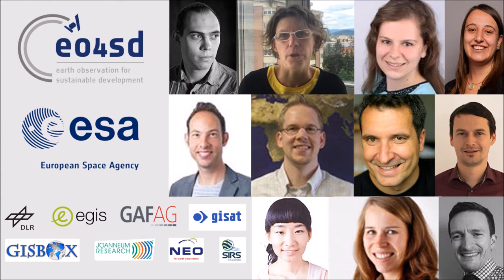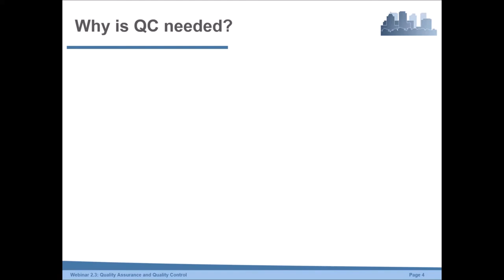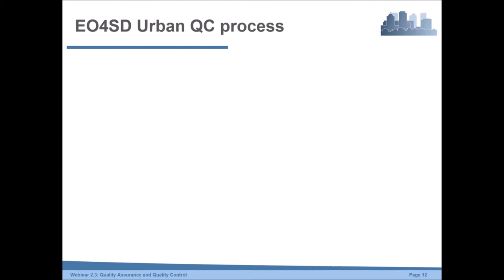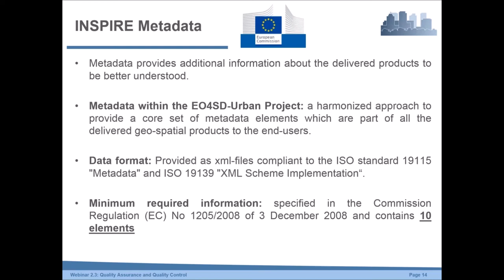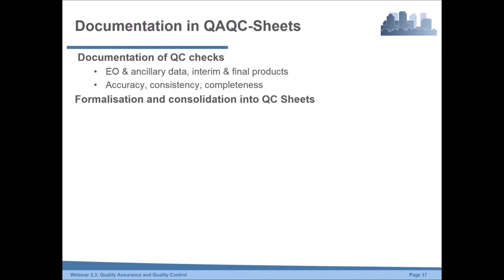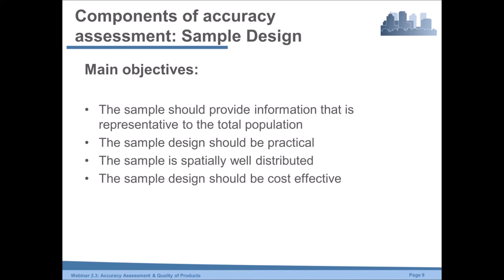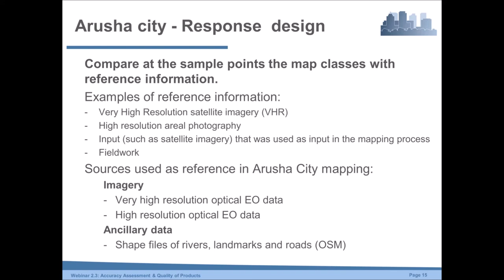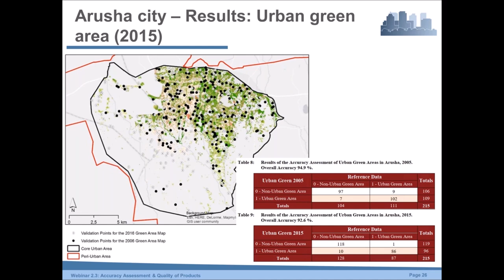2 3_Accuracy & Quality of Products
Interested in quality assurance and quality control? This is your chance to learn, how important QA/QC is in the earth observation (EO) sector.

Nowadays, tons of maps have become available through the internet, often free of charge. These data sets are often use for decision making without considering their limitations due to missing accuracy and quality information. On the other hand, sometimes existing data is not used, because necessary metadata is not available. In this webinar, we raise awareness of the importance of proper accuracy assessment and quality assurance and quality control of EO products.

Speakers:
Daniela Angelova, GAF AG
Wigger Tims, NEO
Daniela Angelova